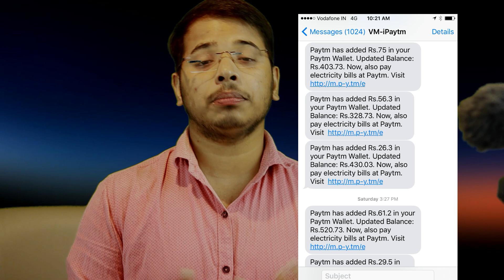PayTm Wallet से ऐसे चोरिया हो रही है | How to Do PayTm Fraud and Secure the Paytm Wallet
in this video, I am Talking about Paytm fraud and how anyone can secure from the paytm fraud by other methods. If you are Paytm user and doing payment using QR code then this is the possibility that you will face

Topic Covered:

1) paytm Fraud
2) Best Paytm Advice
3) Paytm wallet
4) Paytm Fraud
5) Paytm in Hindi
6) PayTm Fraud
7) How to do secure paytm